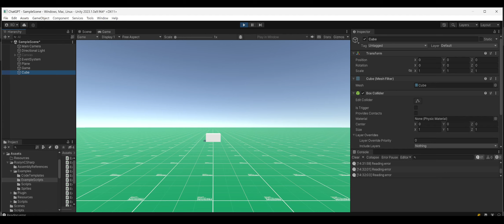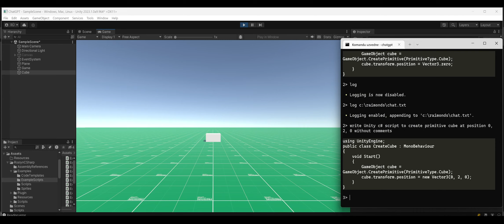Unity and ChatGPT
I use ChatGPT CLI and Python Wrapper

and read log file for code and use Roslyn C# for compiling c# code at runtime